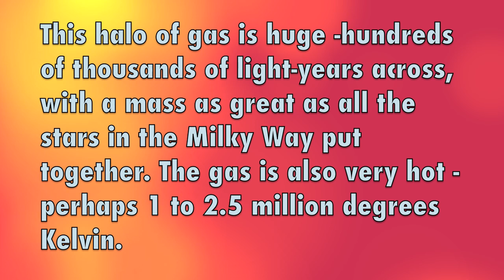Huge Halo of Hot Gas Found Around Milky Way Galaxy | NASA Chandra Space Science Telescope HD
- scientists using the Chandra X-Ray Observatory have uncovered what may be a huge halo of hot gas surrounding the Milky Way -and possibly other galaxies as well. The mass of this halo is at least as great as that of all the stars in the Milky Way put together. The gas is hot, perhaps 1 to 2.5 million degrees Kelvin -several hundred times hotter than the surface of the sun. In these images, you can see that the halo easily encompasses the nearby Large and Small Magellanic Clouds -the two nearest satellite galaxies to our own. Please rate and comment, thanks!